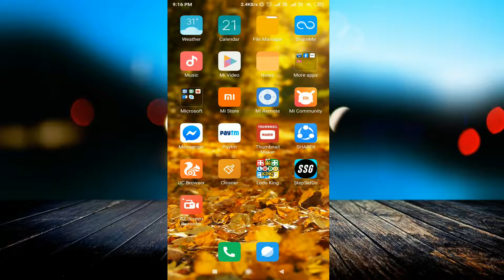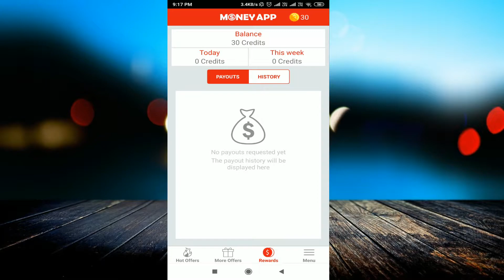Best Earning App 2019 For Android | Earn Money From Smartphone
linked site.